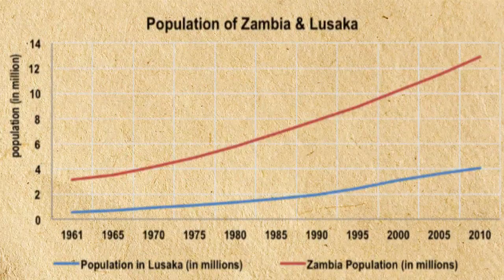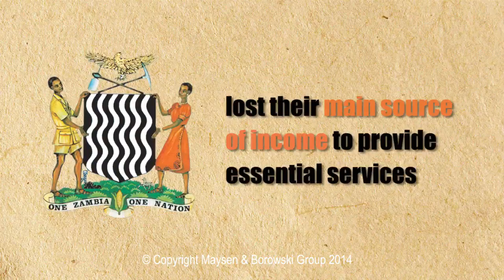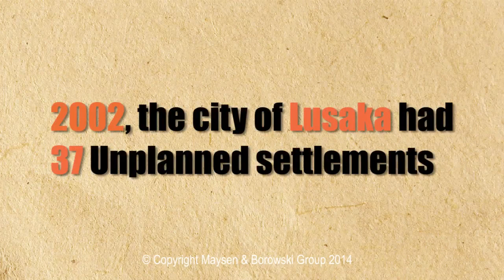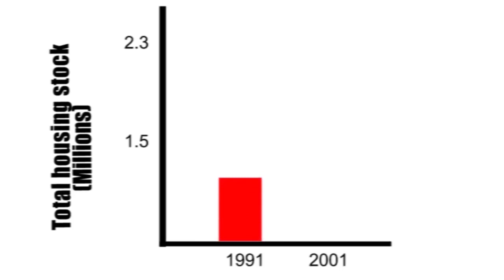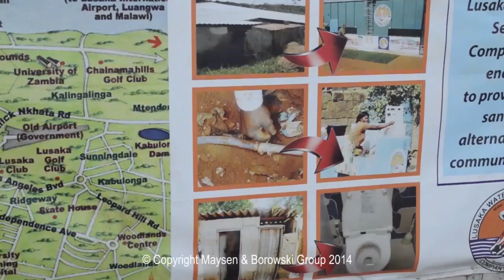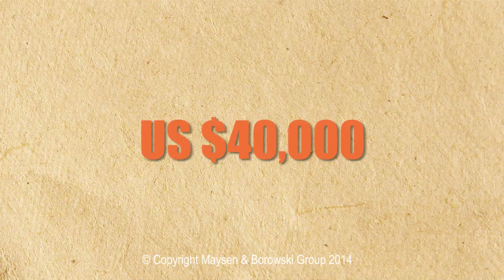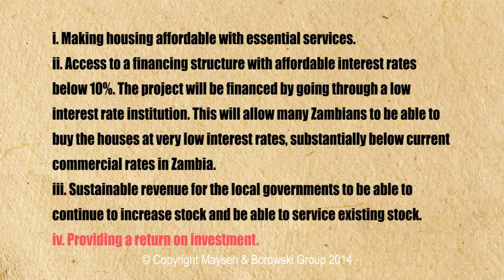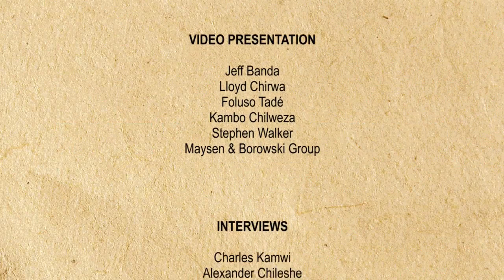Zambia Affordable Housing Video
This project with Zambian National Housing Authority (NHA) is designed to create low to medium cost housing across Zambia. The project intends to build 500,000 houses over 10 years. The aim of the project is to make housing affordable and accessible through low-interest loans.

This project is a partnership between the NHA, a government agency, and MBC Construction. MBC Construction is a Joint Venture partnership between Maysen & Borowski Australia and Claymont Group Australia. Claymont Group is a Property Development Company responsible for the development of a number of housing projects in Australia aimed at the lower end of the social spectrum. Maysen & Borowski is the project developer and also the financier of the project through its investment subsidiary Maysen & Borowski Investments.